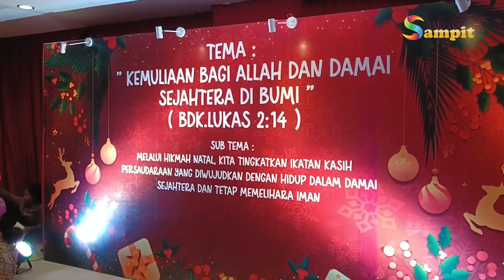DAMAI DALAM TAHUN POLITIK JANGAN SAMPAI BEDA PENDAPAT MERUGIKAN BERSAMA